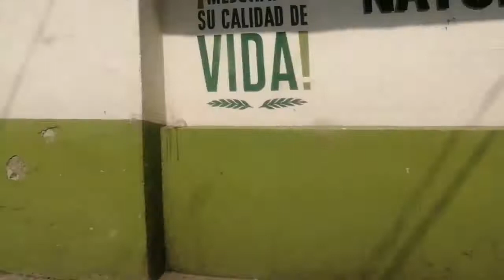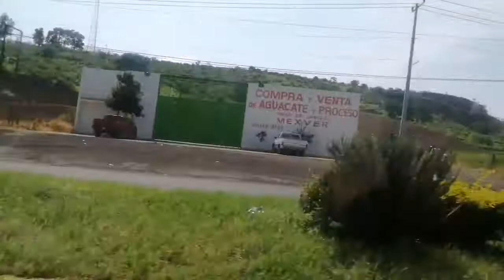CIUDAD GUZMÁN JALISCO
Saludos amigos